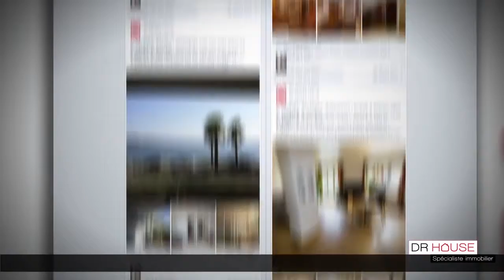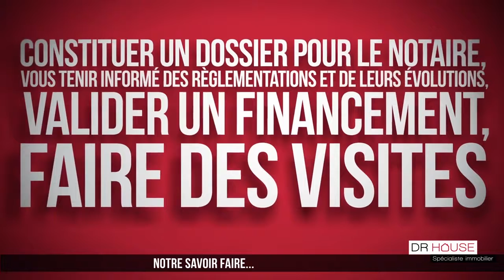Sarah Bendib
Présente son activité de conseillère en immobilier dans les Hauts de Seine